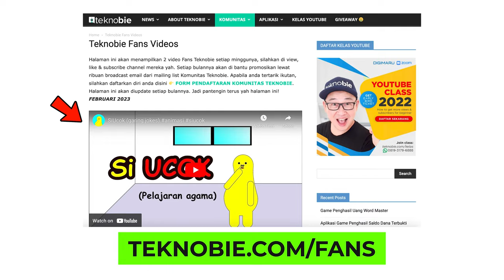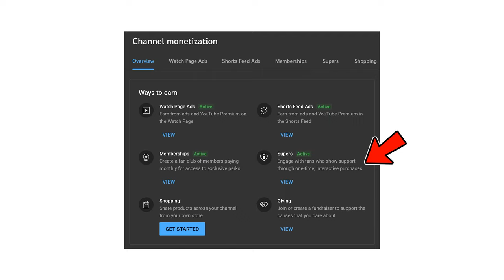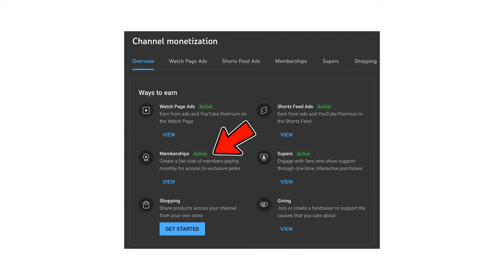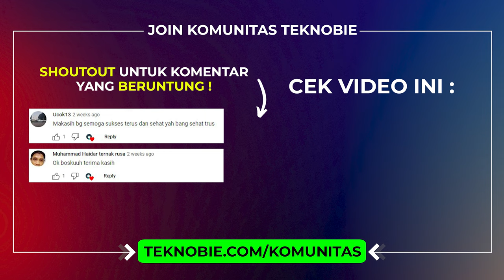5 Rahasia Youtuber Pemula Cepat Monetisasi dari Youtube Shorts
5 Rahasia Youtuber Pemula Cepat Monetisasi dari Youtube Shorts

Hey, gengs! Welcome back ke channel gue yang penuh tips and tricks buat kalian yang lagi ngejar cita-cita jadi Youtuber sukses. Kali ini, gue bakal bagiin 5 rahasia buat kalian yang baru banget mulai nge-Youtube dan pengen cepet monetisasi lewat Youtube Shorts! Gak usah khawatir, gue udah siapin tips simpel tapi efektif buat bikin channel kalian ngeboom di tahun 2023. Pastiin kalian stay sampe akhir video ini ya, karena rahasia kece yang gue share bisa bantu kalian jadi content creator sukses!

Nah, salah satu kunci buat cepet monetisasi dari Youtube Shorts adalah ngerancang konten yang bener-bener catchy dan menghibur. Gue bakal share beberapa ide kreatif yang bisa kalian coba, biar viewers kalian makin banyak dan subscribers makin nambah. Plus, gue juga bakal bahas cara pasang iklan Youtube Adsense biar dapet duit dari setiap tayangan. Jadi, kalian bisa jadi Youtuber pemula yang makin diincar advertiser!

Gak cuma itu, gengs, gue juga bakal share tips caranya nge-handle Youtube channel kalian dengan efisien. Gue tau banyak dari kalian pasti penasaran gimana cara manage waktu dan energi untuk tetep konsisten upload video. Nah, di video ini, gue bakal bagiin rahasia gue sendiri tentang bagaimana gue bisa tetap produktif dan kreatif di Youtube. Let's make 2023 the year of Youtube, guys! 💥🎥✨

Join Membership Teknobie & dapatkan fasilitas khusus member:
- Special Badges
- Special Emoji

Youtube shorts,
Youtube short,
Shorts youtube,
youtuber pemula,
kerja online dibayar per hari,
aplikasi penghasil uang,
penghasil uang,
website penghasil uang,
kerja online,
Teknobie